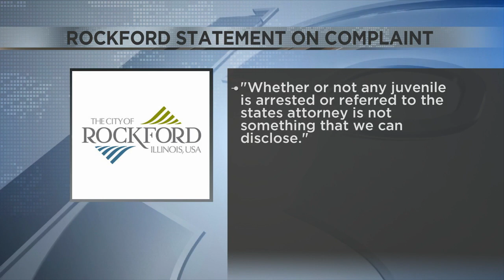Attorneys says RPS student who was body slammed faced intimmidation tactics from police and school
Paris Moore's attorneys say the student was charged after the district said multiple times he'd face no charges